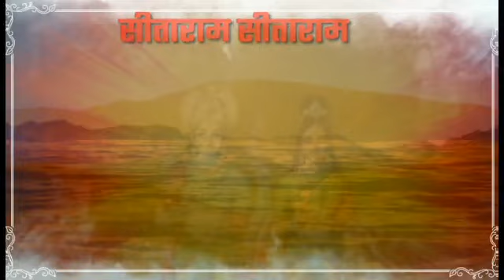अखंड धुन || सीताराम सीताराम मधुर अखंड धुन || sitaram sitaram madhur Dhun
This Akhand Sita ram Dhun.# , it is by Swapan Guru Ji. we see dream always. it is not only show, it is future forecast of our life, we should aware of it.